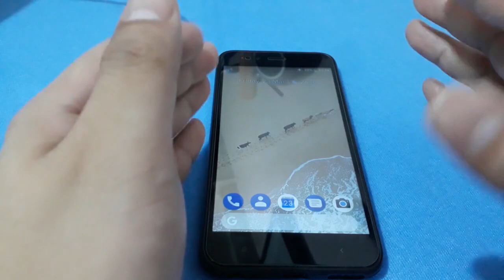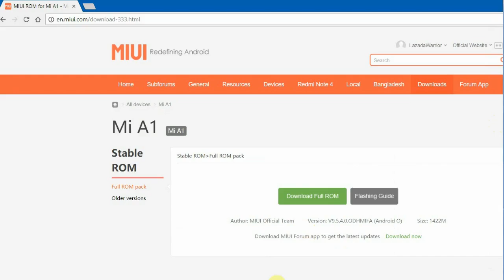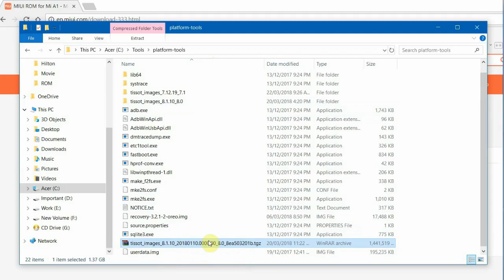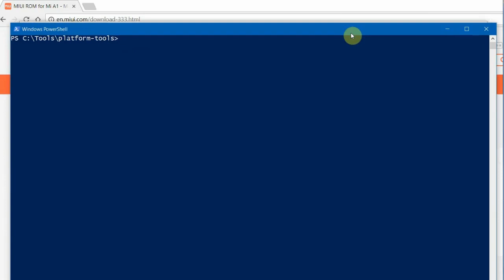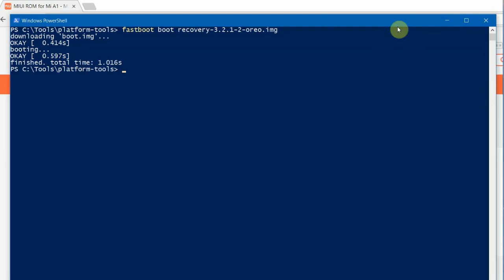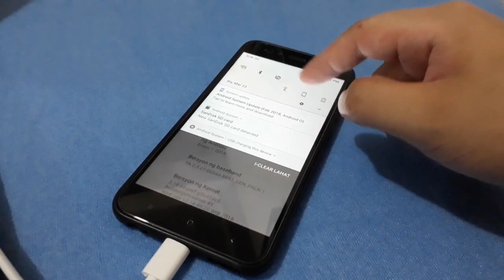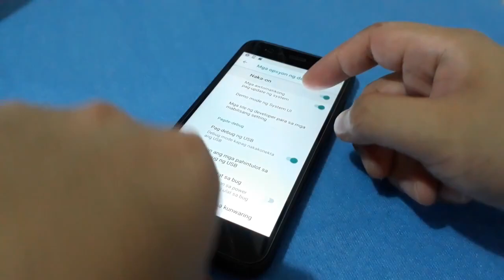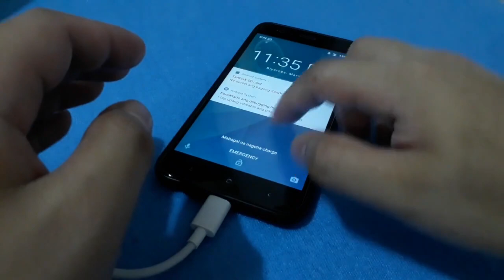Mi A1: How to flash stock ROM | Bonus: Unlock bootloader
Here's how to install stock ROM to Mi A1 and fix bootloop issues, or just go back to stock after using a custom ROM. Watch 'till the end to learn how to unlock the bootloader.